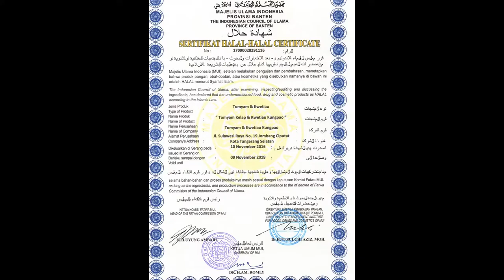Makanan Bikin Ngiler 0857 7707 2226 (Indosat)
House Of Tomyam adalah tempat makan yang menyajikan menu makanan khas Thailan yaitu tomyam. Biasa kita menjumpai tomyam disajikan dalam mangkok tapi di House Of Tomyam disajikan dalam batok kelapa. Ini jelas menambah deretan daftar kuliner unik dan kuliner enak. Perpaduan rasa asam, manis dan pedas menjadi gairah kelezatan tersendiri yang akan memanjakan lidah penikmatnya. Selain tomyam kelapa, kami juga masih ada banyak menu lain lagi untuk Anda, misalnya kwetiau kungpao, mie ayam tomyam, nasi goreng tomyam, ayam tangkap, makanan khas Aceh, risol, food frozen, makanan cemilan, kolang kaling, cireng salju dan masih banyak lagi.

Tempat kami bisa untuk digunakan untuk acara gathering, acara meeting, arisan arisan, acara keluarga atau sekedar nongrong sambil menikmati kecepatan wifi gratis yang kami sediakan. Selain menu dan wifi gratis, parkiran tempat kami juga sangat menduku. Jadi bagi Anda dan rekan-rekan Anda membawa kendaraan pribadi tidak perlu takut tidak kebagian tempat parkir gratis dan free wifi pula.
Kami juga menerima pesan catering dan pesan antar untuk berbagai acara misal acara catering pernikahan, catering syukuran, catering keluarga, catering kantor dan berbagai acara lainnya.

Tomyam Kelapa Pusat Atau House Of Tomyam:
Alamat: Jln. Sulawesi raya no. 19, Jombang (Area parkir lapangan tennis perumahan villa bintaro indah) Ciputat, Tangerang selatan, Banten. Atau bisa langsung cek di google maps dengan keyword House Of Tomyam atau tomyam kelapa.
Tomyam Kelapa Cibubur: Jln. Raya Alternatif Cibubur KM 3 No. 88 Cibubur, Jatisampurna, Kota Bekasi, Jawa Barat Kode Pos: 17435 (Samping Pintu masuk perumahan Cibubur Residence atau sebrang jalan RS. Permata Cibubur)  Kontak Ibu Ifat: 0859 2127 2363 (XL).

Thailand Food With Local Taste.

No HP Sdr Baha: 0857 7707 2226